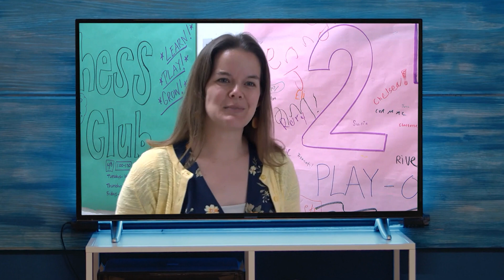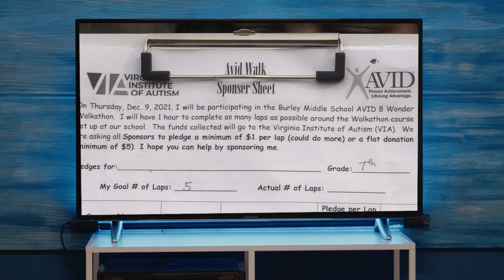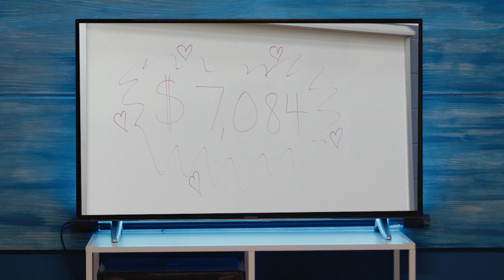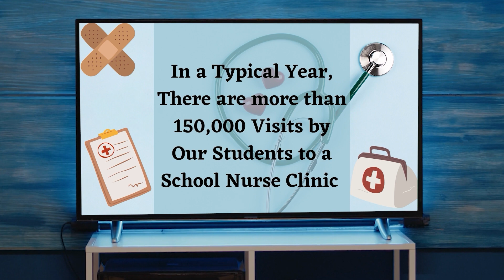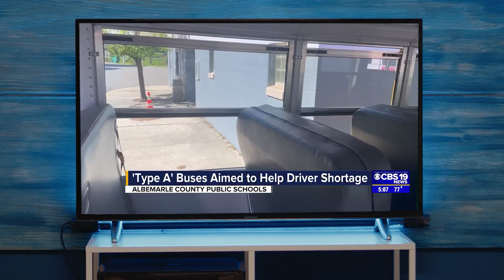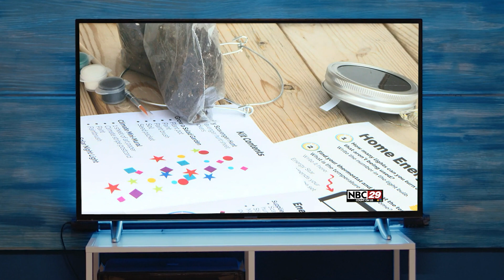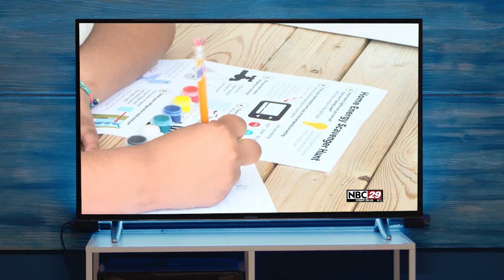A Look Back at Some of Our Highlights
As we begin to wrap up 2022, we wanted to share some of our highlights from the year as a look back at all of the learning and progress we've made. We wish you all a happy and healthy winter break, and will see you back in 2023!